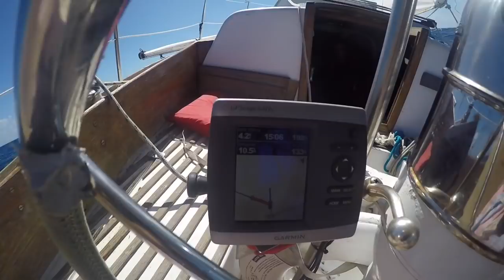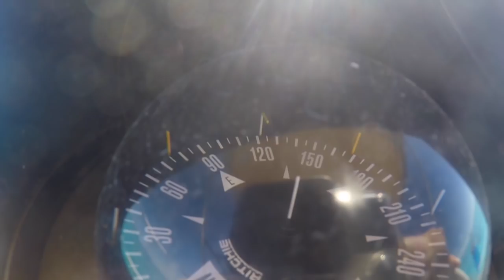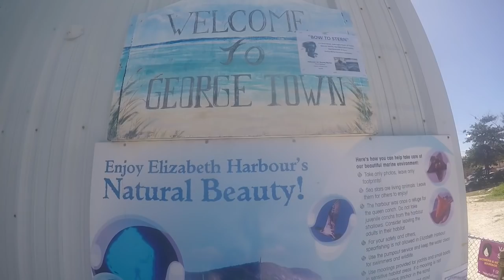SAILING The EXUMAS | in only 3 days.. Ep 37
The Bahamas provides some of the best cruising grounds in the world. Sailing through the Exumas can only be described as Dreamy.
We broke 185 miles into 5 day-sails. Following our 67 year old, single-hander's lead, we see how to make life easy on ourselves: wait for weather windows with light winds and small seas before you decide to travel on the ocean.